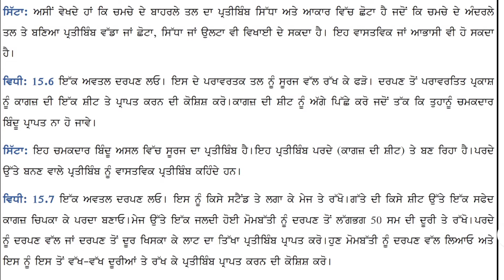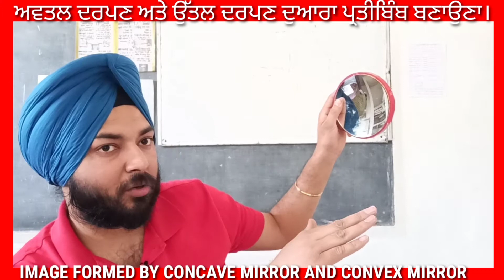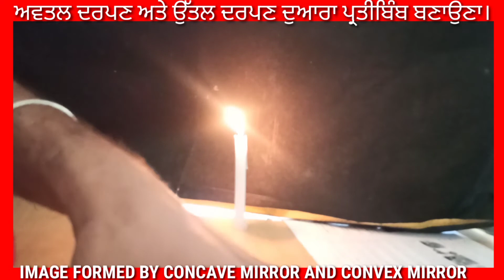Image formed by concave and convex mirror || ਅਵਤਲ ਅਤੇ ਉਤਲ ਦਰਪਣ ਦੁਆਰਾ ਬਣਾਏ ਪ੍ਰਤੀਬਿੰਬ